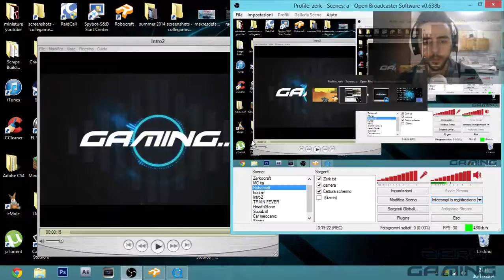Robocraft 66 - 2 boss battle buttate... oggi non è giornata!